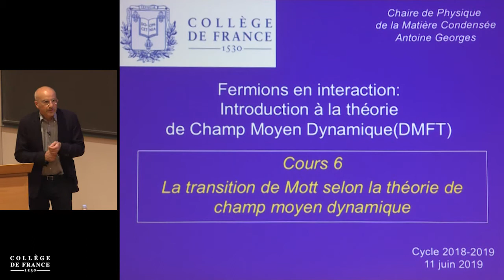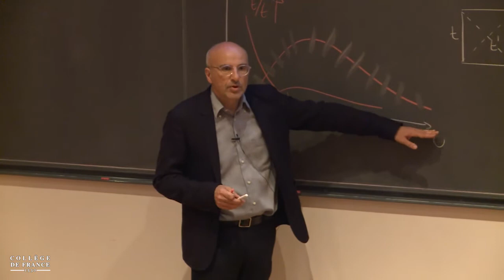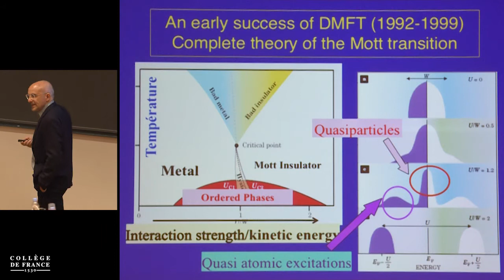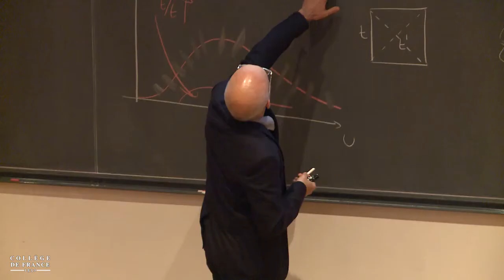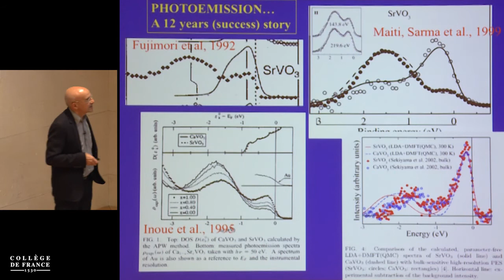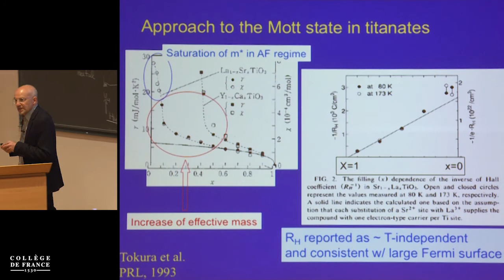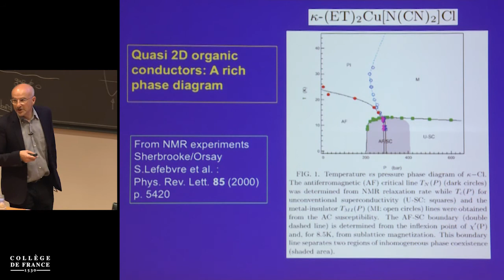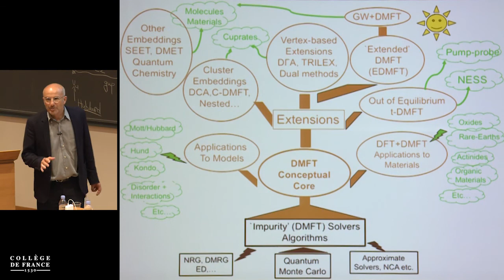Fermions en interaction... (8) - Antoine Georges (2018-2019)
Titre : La transition de Mott selon la théorie de champ moyen dynamique
Enseignement 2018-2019 : Fermions en interaction : Introduction à la théorie du champ moyen dynamique
Chaire du professeur Antoine Georges : Physique de la matière condensée

Cours du 11 juin 2019.

Les systèmes quantiques constitués d’un très grand nombre de particules en interaction -électrons dans un matériau ou fluides quantiques comme les gaz ultra-froids - présentent des phénomènes collectifs fascinants. Dès 1929, Dirac a souligné la nécessité de développer des méthodes théoriques permettant de comprendre la physique de ces systèmes, voire d’en prédire les propriétés. Ce programme de recherche associe aujourd’hui de manière étroite des aspects conceptuels et computationnels/algorithmiques. Le cours de cette année est consacré à la « théorie de champ moyen dynamique » qui a permis des progrès notables dans ce domaine. Cette approche propose une description physique radicalement différente de celle d’un gaz d’électrons en interaction faible. On en présentera les bases de manière introductive ainsi que les développements les plus récents, en particulier à travers les séminaires et un colloque – sans oublier le lien avec les observations expérimentales.